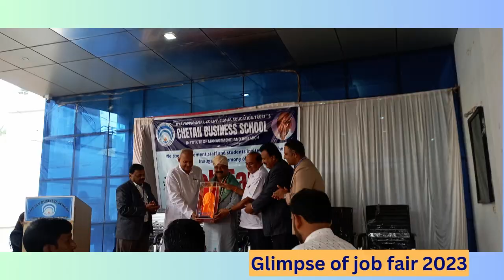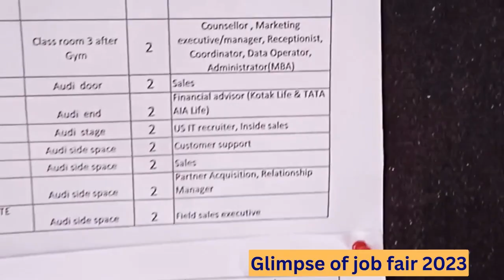CHETAN BUSINESS SCHOOL HUBLI - MEGA Job Fair 2023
Chetan Business School - Hubli organizes job fair on year on year basis in which students across North Karnataka take part and are selected by leading corporate houses of India. Every year more than 20+ Companies take part in this job fair to fill their 1200+ vacancies across Karnataka.